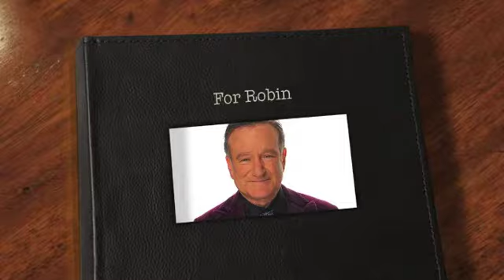For Robin (A Tribute to Robin Williams)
Ever since I heard of Robin's passing yesterday, I was devastated. So here is a tribute video I made to honor him in his memory. Long live our captain who made us laugh and inspired millions.

Audio: Elton John's "Your Song" by Royal Philharmonic Orchestra